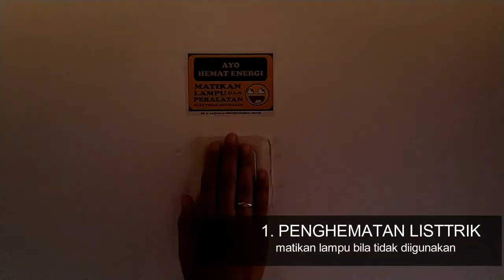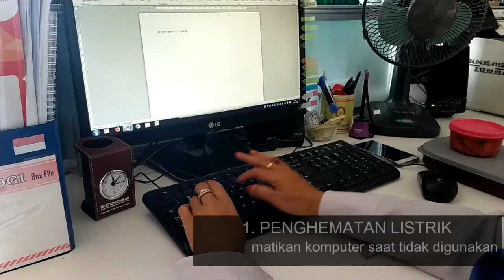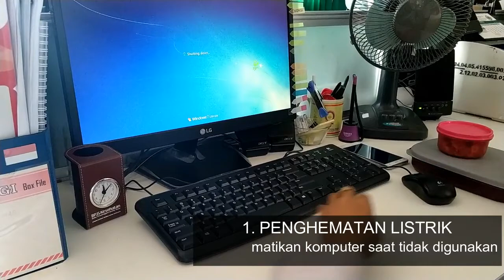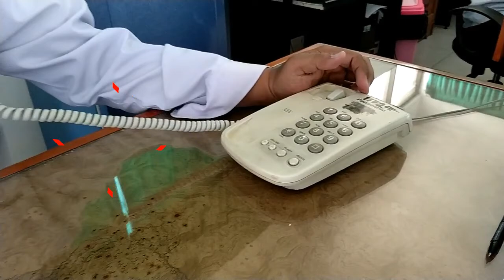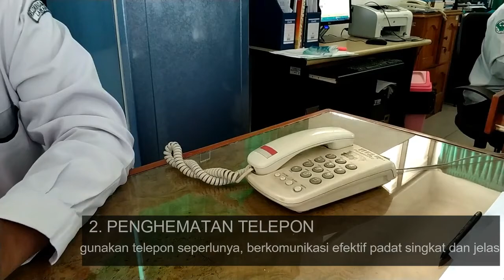PROGRAM PELITA DI RUMAH SAKIT JIWA DR. RADJIMAN WEDIODININGRAT LAWANG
Program Penghematan Listrik Telepon dan Air yang telah dilakukan oleh civitas hospitalia RSJRW